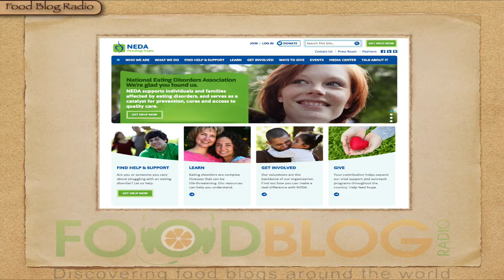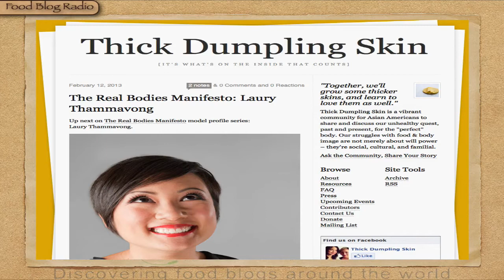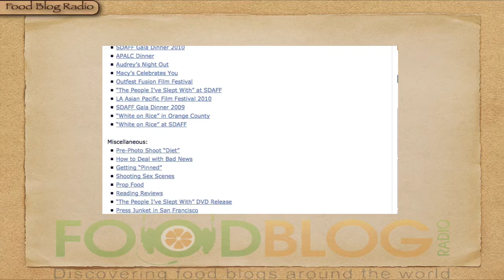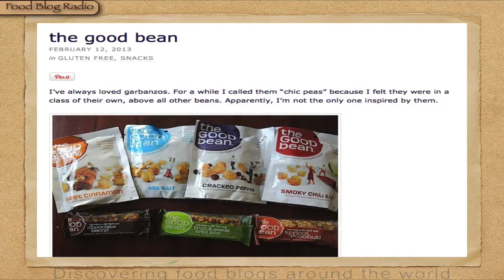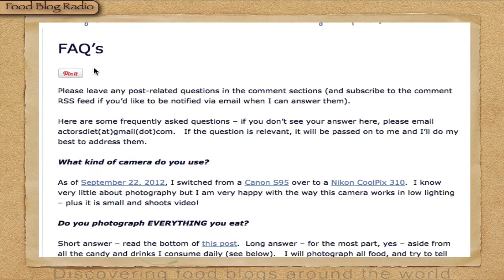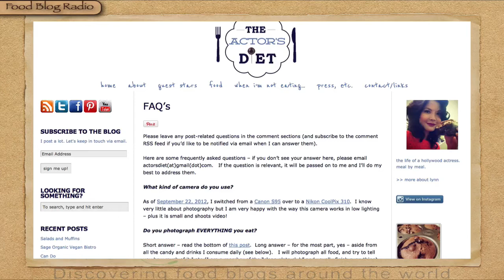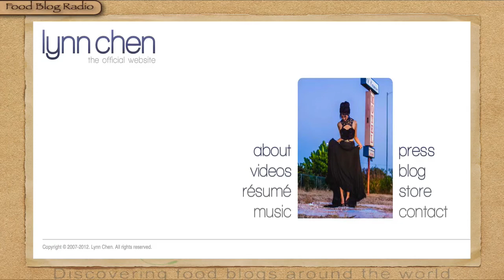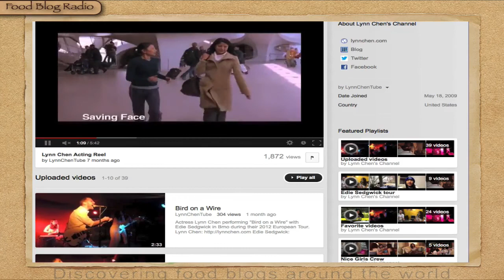The Actors Diet Interview with Food Blog Radio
Lynn Chen an accomplished actor, food activist and food blogger shares her insights and story behind the "The Actors Diet" Food Blog.

During her interview we discuss food blogging, dieting, acting and warm personal stores in the life of Lynn Chen.

Lynn is an Ambassador for The National Eating Disorders Association, worked with The National Organization of Women about body image and has spent spent over six years balancing out her life with anorexia.

Food Blog Radio is discovering the Foodie behind the Food Blogs around the world!